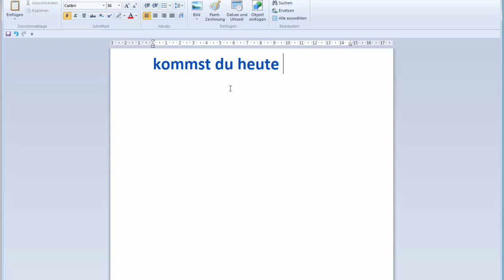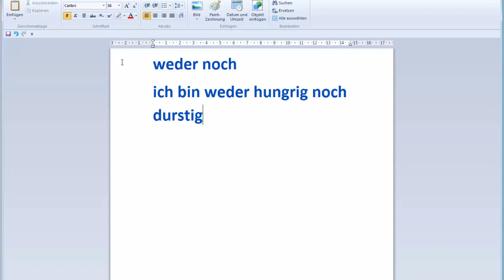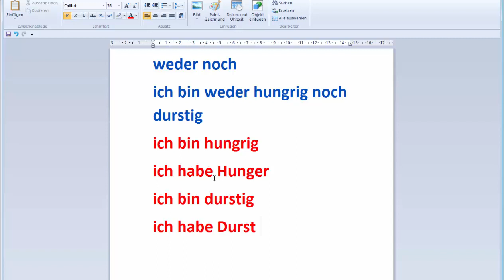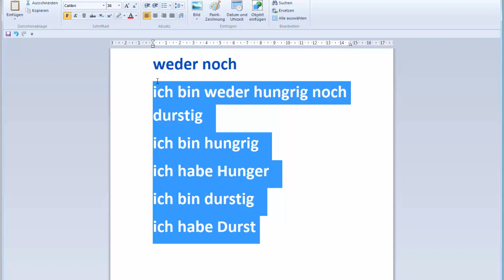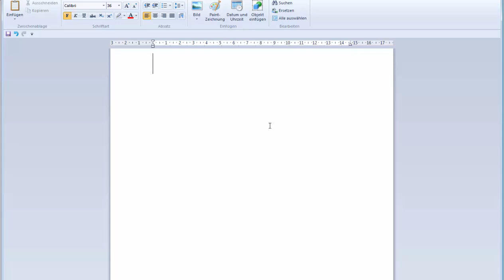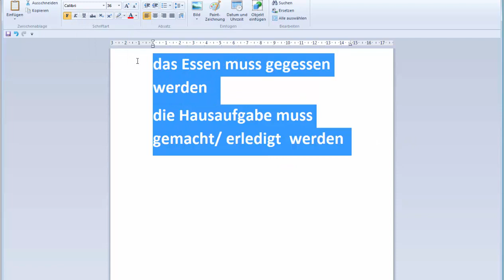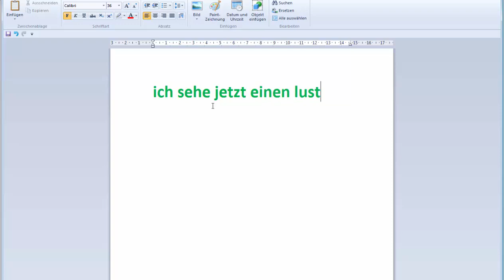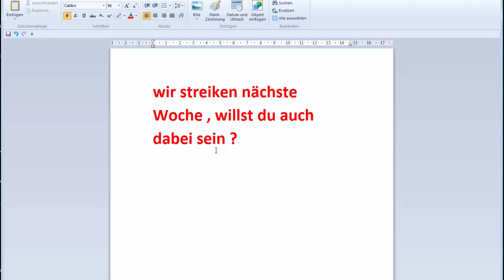مکالمات روزمره و خیابانی با عکس قسمت شانزدهم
مکالمه خیابانی و روزمره قسمت پانزدهم